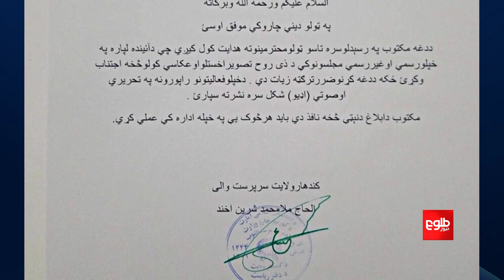Religious Directorate Official: Journalists Taking Pictures, 'Major Sin'